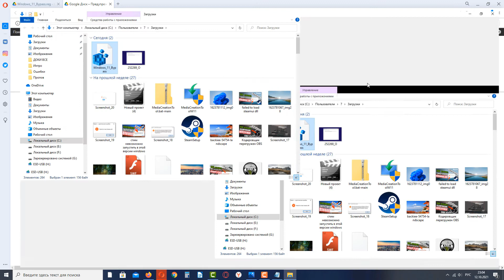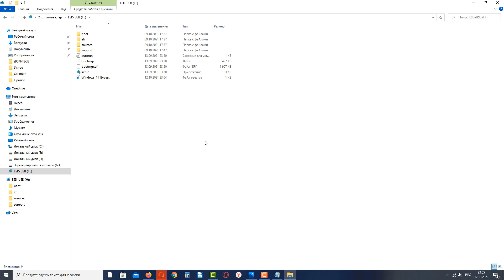Как исправить "This PC can't run Windows 11" при установке Windows 11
Видеоурок о том, как исправить ошибку "This PC can't run Windows 11" при установке Windows 11, если ваш компьютер не соответствует минимальным требованиям.